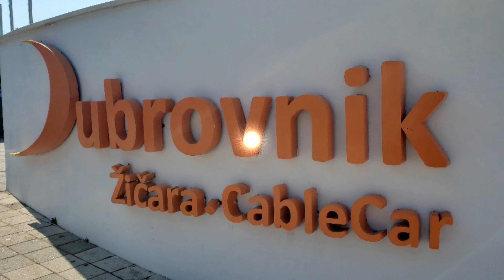DUBROVNIK, CROATIA _ CABLE CAR RIDE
Hi! Welcome back to Chai’s Travels !

Dubrovnik is a city in Croatia fronting the Adriatic Sea.
It is nicknamed “The Pearl of the Adriatic “. With its blue waters and history, it has been the resort for tourists from all over the globe. The epic series “Game of Thrones “ was also filmed in some of the places in Croatia. Most of which was filmed in the Old Town also known as “KING’S LANDING”. ( that’s going to be on the next video 🙂 )

Music ( ONE )